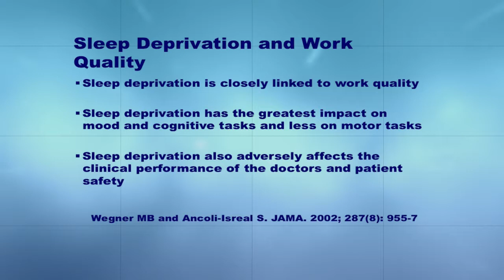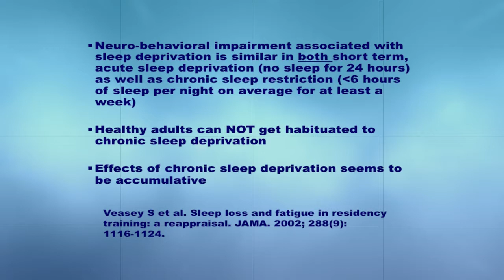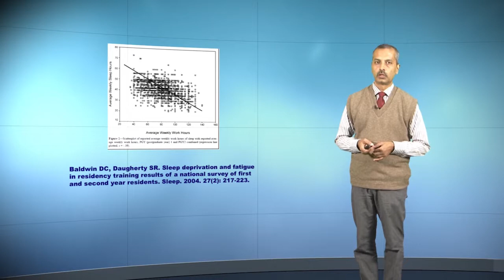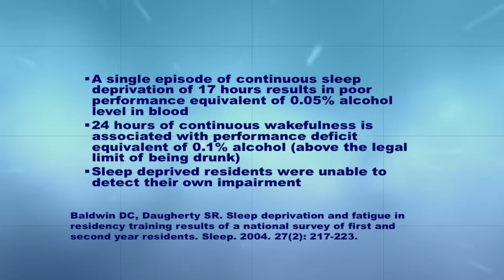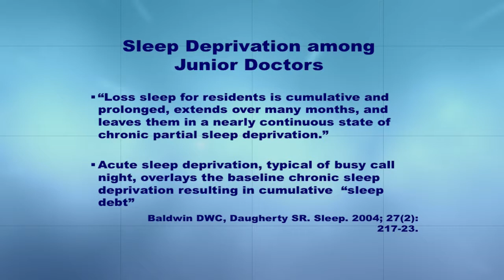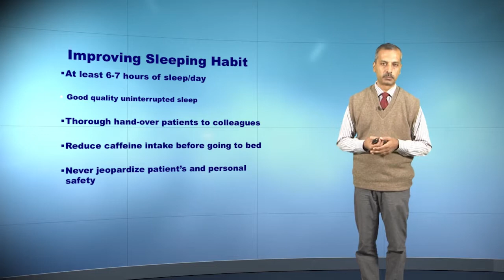OHHW Dr Amin discusses sleep deprivation and work